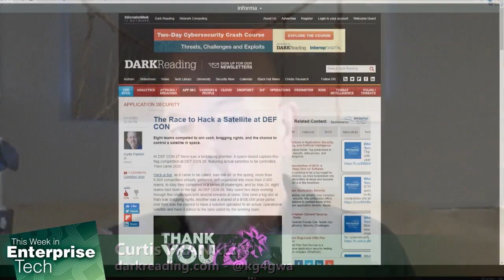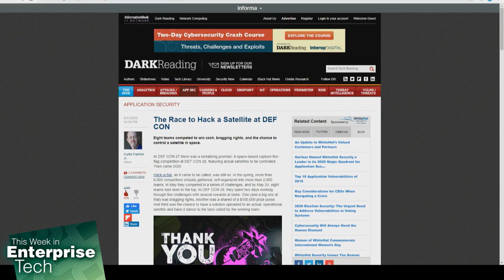DefCon 2020: Hack-A-Sat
Curt Franklin, Lou Maresca, and Heather Williams talk about a Capture the Flag competition at DEFCON 28 to take control of an actual satellite.

Hosts: Curt Franklin, Louis Maresca, Heather "Mo" Williams